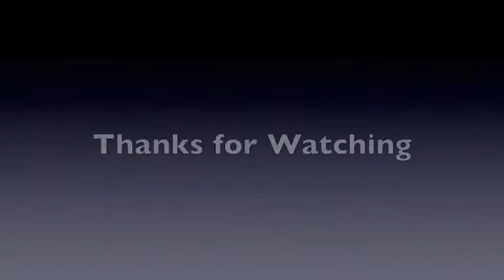Unboxing: April TOPBOX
Here we go loves APRIL TOPBOX.  What did you get?  Link me to your video??  Also if you are interested in signing up for TOPBOX let me know and i can email you an invite.